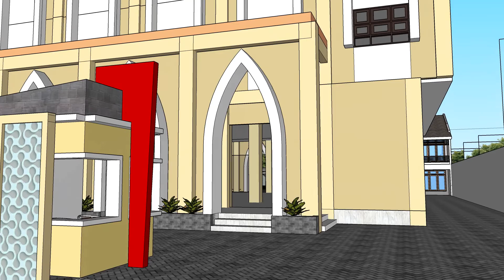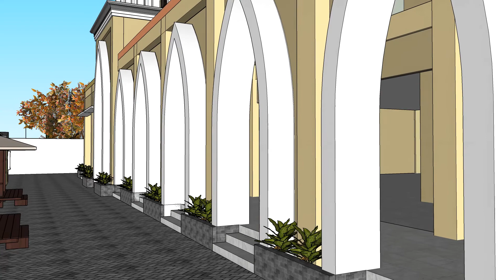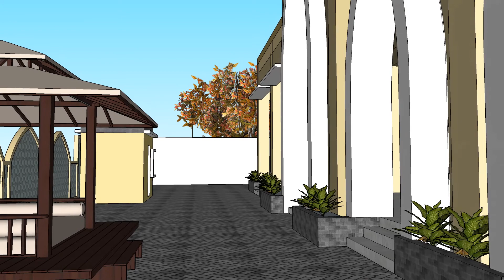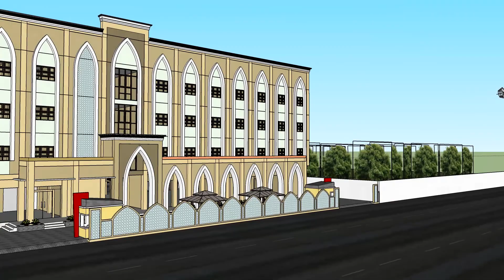RENCANA GEDUNG DAN AREA PON-PES AR ROUDLOH SURABAYA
Instagram : @arroudloh media / @habib muhammad assegaf
Bagi yang ingin berdonasi Silahkan salurkan Shodaqoh terbaik anda untuk pelunasan tanah pondok beliau PONDOK PESANTREN AR ROUDLOH, melalui rekening  dibawah ini
Bank BCA : 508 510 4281 ( An. Muhammad Assegaf. )